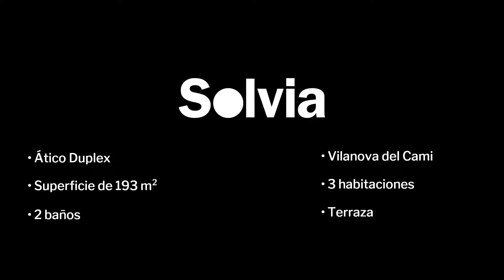Atico duplex en Vilanova Del Cami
Ático dúplex en Vilanova del cami de 135 m² construidos, distribuidos en recibidor, salón comedor , cocina amueblada y equipada con despensa cerrada y acceso al balcón donde se ubica la zona de lavandería, 3 dormitorios y 2 baños completos, uno de ellos con columna de hidromasaje y acceso desde el dormitorio principal y el otro con ducha y bañera de hidromasaje. Se accede a la segunda planta desde la escalera interior, donde se encuentran 2 terrazas de 114.56 m² diferenciadas en dos zonas mediante acceso cubierto, en una de ellas se encuentra la barbacoa y una sala de estar con chimenea. La vivienda dispone de calefacción, aire acondicionado, suelo de parque en la primera planta, armarios empotrados y descalcificador. Ubicada en una zona rodeada de todo tipo de servicios como hipermercados, oficinas bancarias, colegios, centros de salud.